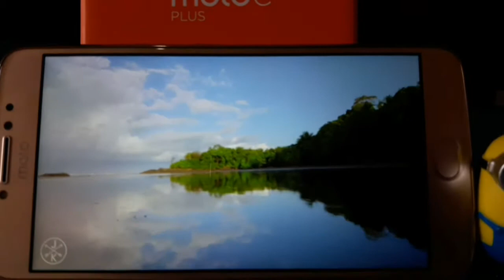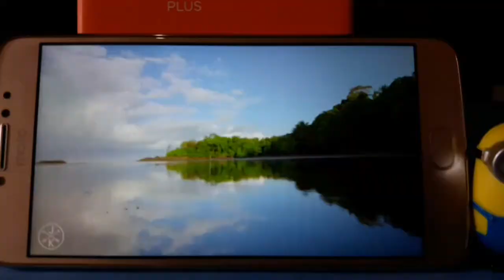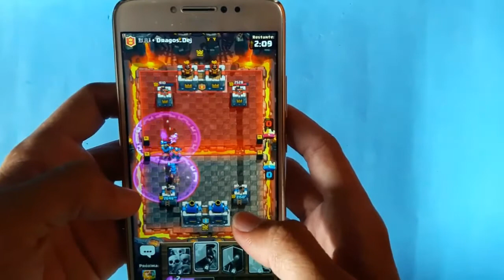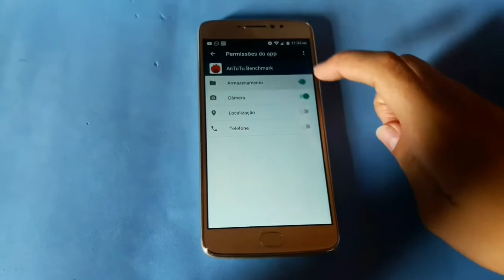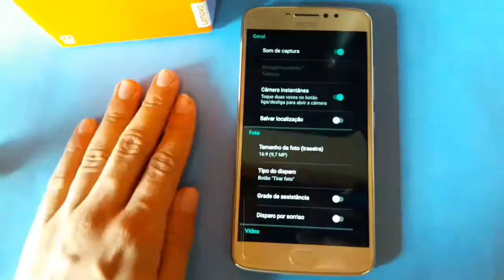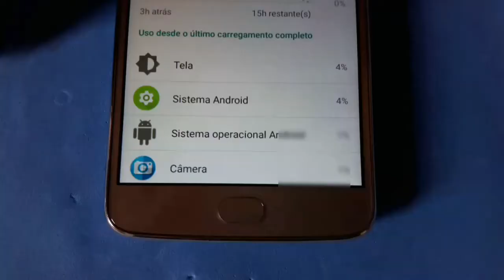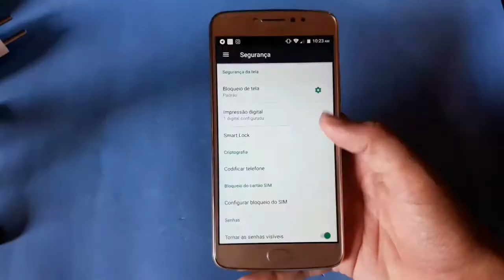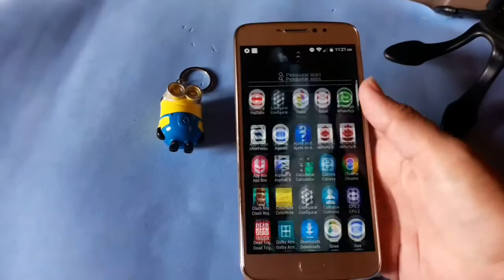Análise do Monstro de Bateria da Motorola Moto E4 Plus - Gabriel Tech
Então está aí minha analise do Moto E4 Plus tudo que achei do aparelho;)

▼SOMOS TEC▼